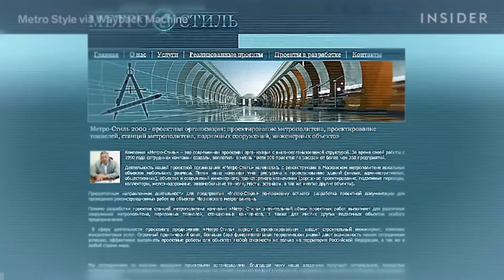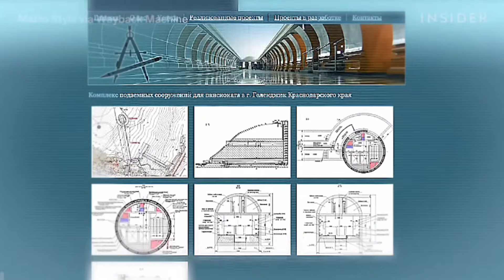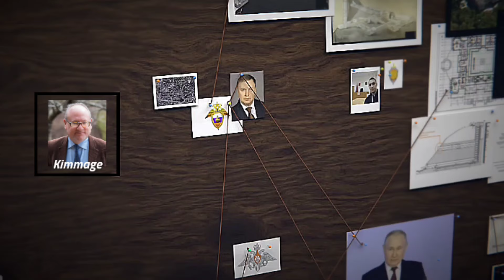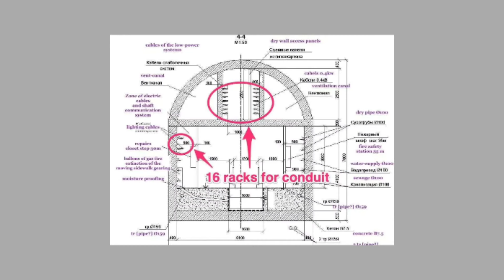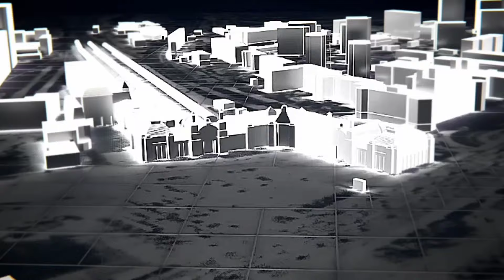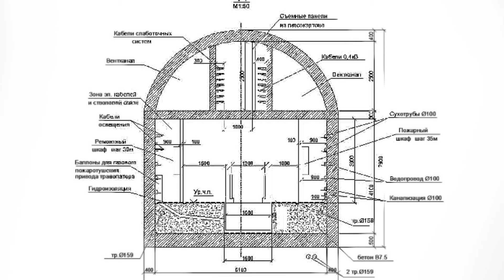Inside Vladimir Putin's Top Secret Bunker On The Black Sea | Beneath $1.3 Billion Palace Owned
Mr Putin had a huge underground bunker built beneath Gelendzhik Palace, according to plans posted online by the engineering firm in charge of the project, Putin's 'secret palace' is a luxurious property by the Black Sea coast and ownership of this property has been the subject of controversy and speculation. According to The Telegraph, Putin allegedly ordered the building of the tunnels, which are located 50 meters below sea level, in order to protect himself in the case of a revolution or war.The 190,000 square foot and $1.3 billion complex offers every luxury its owner could want. According to the publication, Russian opposition leader Alexei Navalny initially acknowledged the palace's existence in 2021.A separate no-fly zone and 17,000 acres of forest isolate the palace from the rest of Russia.